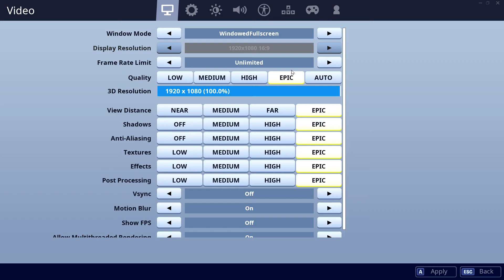5700-XT vs 480 - 9600K. CSGO, Fortnite, PUBG, GTAV, Overwatch.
00:10 CSGO    01:30 Fortnite    02:50 PUBG    04:10 GTAV    05:30 Overwatch

CPU: Intel Core i5-9600K - 107.1%
GPU: AMD RX 5700-XT - 103.6%
SSD: Samsung 970 Evo Plus NVMe PCIe M.2 500GB - 356.9%
RAM: Corsair Vengeance LPX DDR4 3200 C16 2x8GB - 106.9%
MBD: Asrock Z390 Pro4

CPU: Intel Core i5-9600K - 106.8%
GPU: AMD RX 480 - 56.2%
SSD: Samsung 970 Evo Plus NVMe PCIe M.2 500GB - 363%
RAM: Corsair Vengeance LPX DDR4 3200 C16 2x8GB - 107.1%